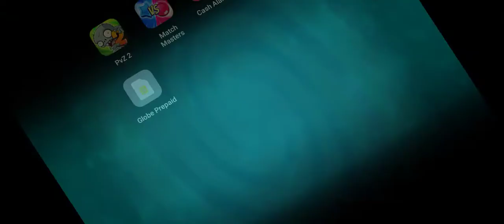plants vs zombies 2 gameplay part 19 far future boss and dark ages